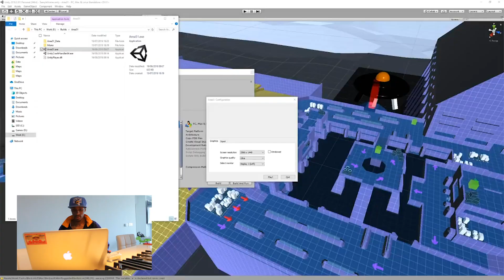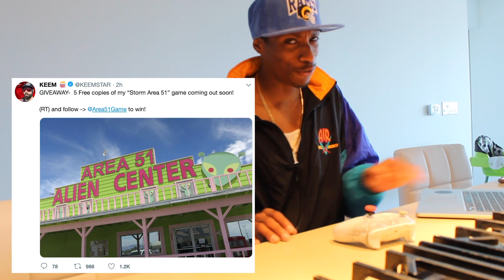OFFICIAL "STORM AREA 51" GAME *KeemStar video game REVIEW*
Whoaa! There's a "STORM AREA 51" video game currently being produced... This should be interesting.

The video game is based on the current event set to happen this September 20th, with over 1.5M people signed up to "SEE THEM ALIENS" 👀and STORM AREA 51

Keemstar has overdone himself with this one and this could be one of the BIGGEST HYPED games of 2019!